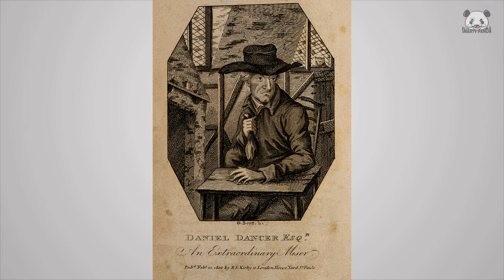Top 11 Ultra-Rich People That Are Cheaper Than You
What I Can Learn from the Incredible and Fantastic Life of Ingvar Kamprad

The Witch Of Wall Street: Hetty Green

Daniel Dancer: The Biggest Miser, Cheapskate and Penny-pincher in History

Smarty Panda present you Top11 Famous Misers and How They Lived
Most people have met at least one miser in their lifetime. You know the type: no matter how rich they may be, they hoard their money and spend as little of it as possible, delighting in their savings. Ebenezer Scrooge from A Christmas Carol is perhaps the most famous miser (albeit a fictional one). Some other famous scrooges came from relatively modest means, like ol' Ebenezer, but the vast majority of them were insanely wealthy - and wanted to stay that way.

Some famous misers blackmailed their friends for free meals, ate rotten garbage, scammed free clinics, and even forced their house guests to use pay phones (that they installed in their mansions) - anything they could do to not spend one cent more than absolutely necessary.